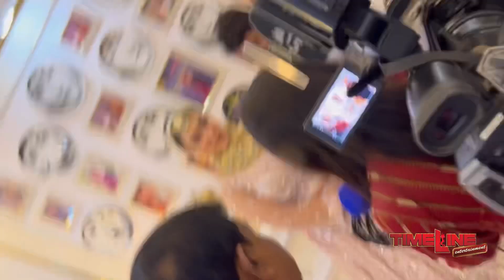বধুবেশে কেক কাটলেন অপু বিশ্বাস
এসময় বধুবেশ কেক কাটতে দেখা যায় অপু বিশ্বাসকে।